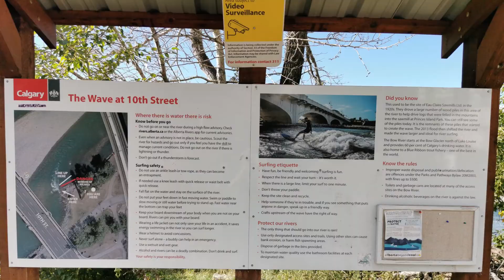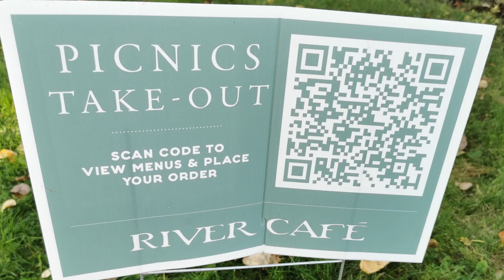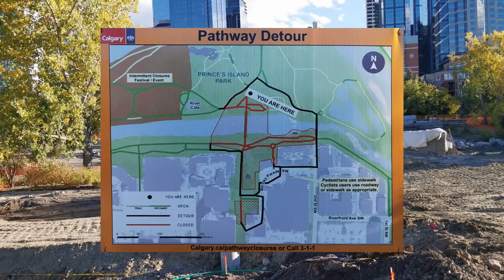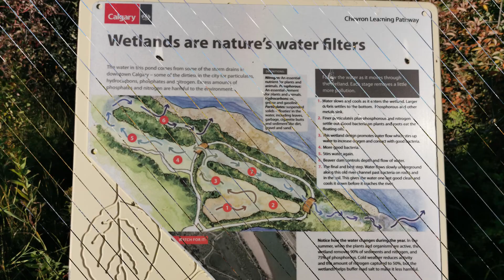L'isola di Prince - YYC SERIES #3.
Prince's Island prende il nome da Peter Anthony Prince, un boscaiolo del Quebec che venne a Calgary nel 1886 e fondò l'Eau Claire Lumber Mill. La Eau Claire e la Bow River Lumber Company scavarono un canale (ora la laguna) per avvicinare i tronchi di Kananaskis alla segheria di Calgary, creando un'isola.
Nel 1889 Prince fondò la Calgary Water Power Company per fornire lampioni elettrici alla città. Nonostante il nome, l'azienda utilizzò generatori di vapore alimentati da segatura fino al 1893, quando Prince costruì la prima centrale idroelettrica di Calgary vicino all'estremità orientale della laguna. Dopo la sua morte nel 1925, il mulino fu ancora operativo fino al 1944. Il terreno fu acquistato da The City dalla restante famiglia Prince nel 1947 per lo sviluppo di un parco.​​​​​​​​​​

Prince's Island Park (calgary.ca)

Ponte della Pace (Calgary) - Wikipedia